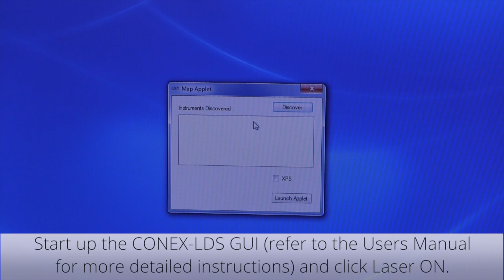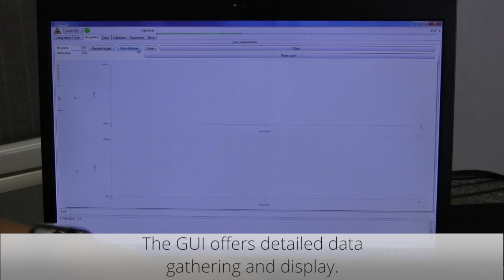CONEX-LDS Setup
A step-by-step guide to setting up a new CONEX-LDS from Newport.